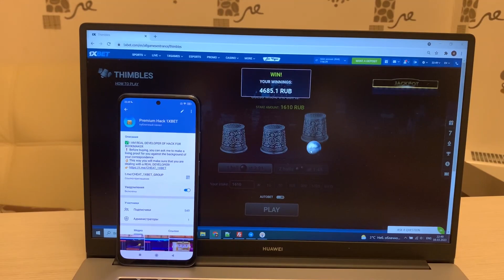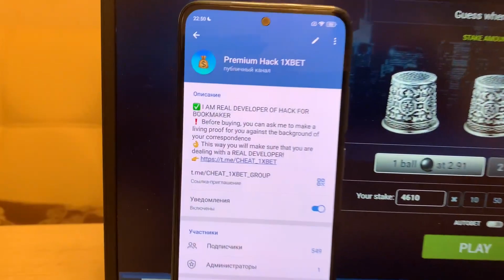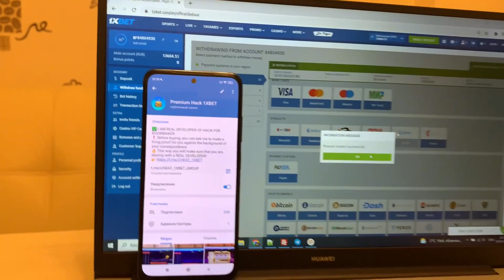Software for Thimbles on online site 1xbet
Hiya gentlemens you are all at our channel. I earned it 500$ in 7 minutes. By use bot for Thimbles anyone is capable exactly like me. One soon wait clip bot for Thimbles and remaining bot-assistant. Bot for Thimbles gives a jackpot in 100% of attempts. The robot run on Laptop and Android and is constantly updated. For any questions and suggestions write to us in a telegram. I'm finishing up buddies We should meet in 1xbet games.